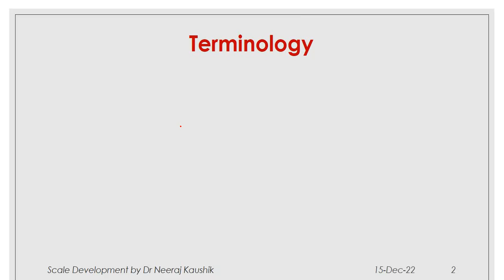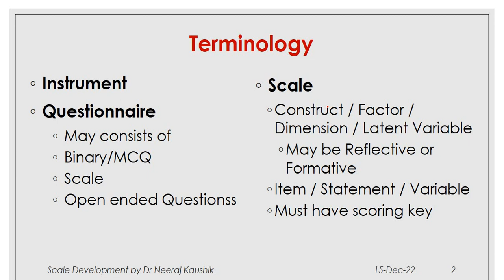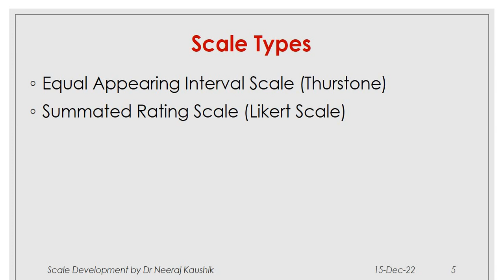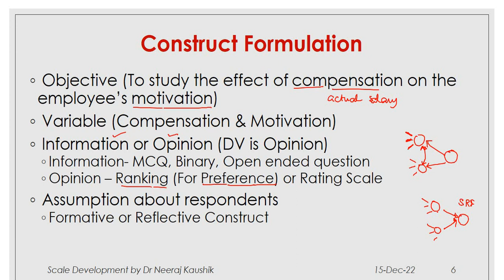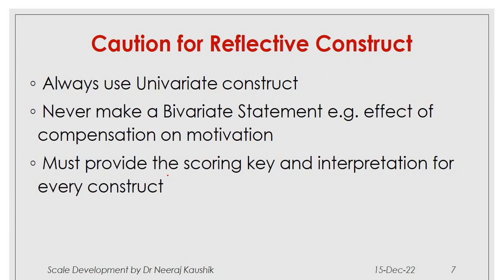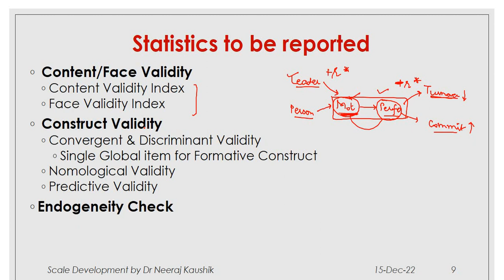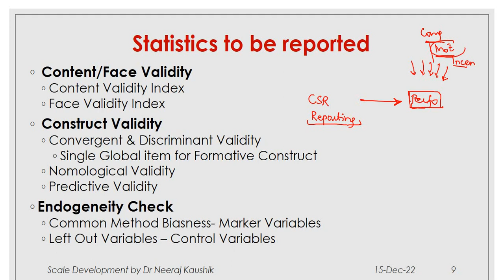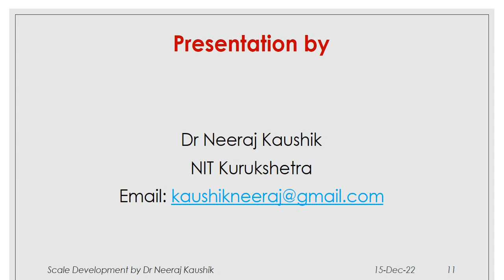Checklist for Questionnaire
This video discusses the following contents:
1. Difference between Questionnaire and Scale
2. Statistics to be reported
3. Checklist for Questionnaire